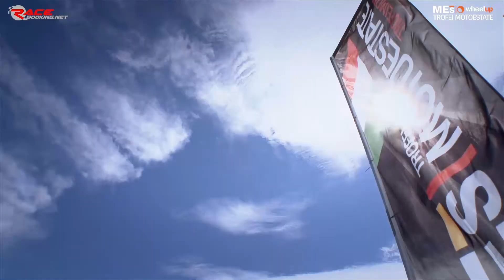Motoestate 2017 1° round CRV 1000 expert Figerod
Best in gara 1.11:979
posizione finale in gara fortemente condizionata da un sorpasso subito in regime di bandiera gialla.